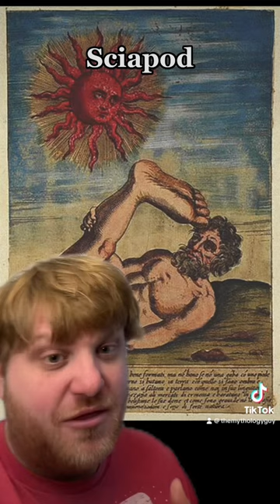Crazy Creatures: Sciapod